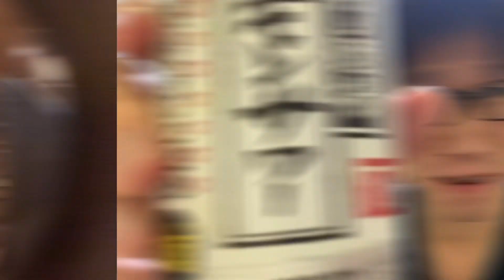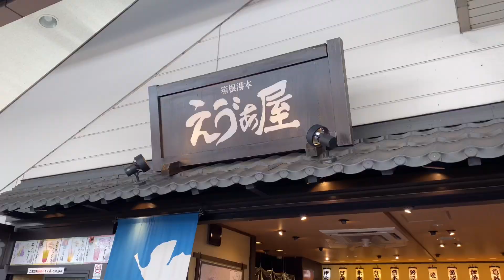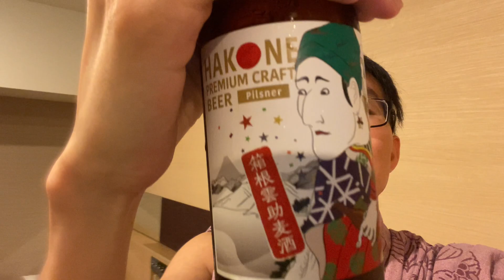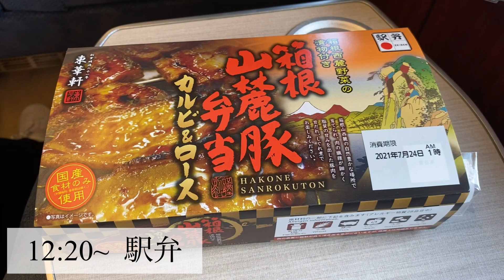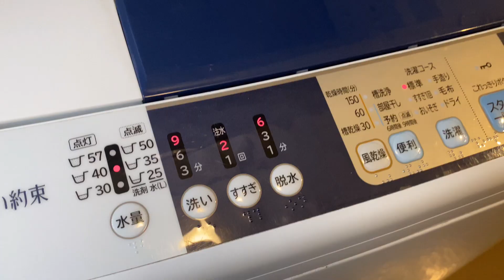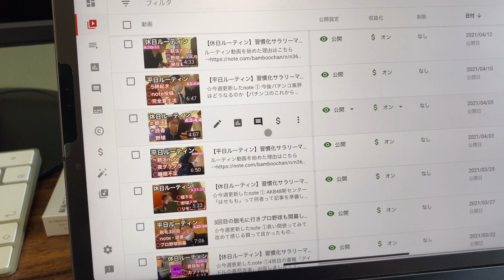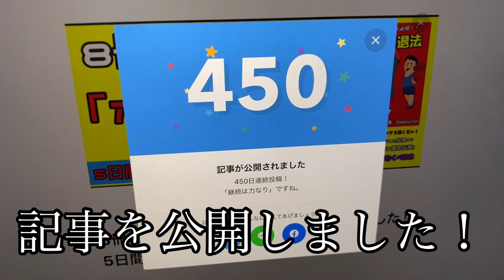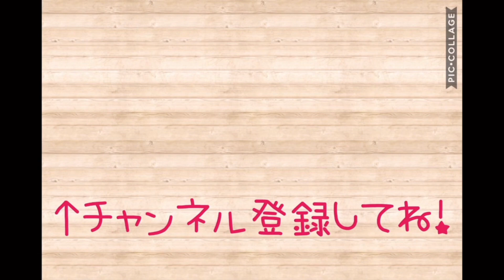4連休に急遽箱根旅行に行く男の休日ルーティン#36（21.7.22〜7.25）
☆今週更新したnote
① 【みなさんはどっち？】アイドルの恋愛禁止はありかなしかをサークルで討論しました？
③ 8冊目の書籍「アンチ撃退法」を発売しました！5日間無料！

ルーティン動画を始めた理由はこちら

☆Bamboochanの著書
1冊目「全世代に贈る人生でやって良かったことやらなきゃ良かったこと 」
DLはこちら
2冊目「習慣化の秘訣は「朝飯」を食べること 」
DLはこちら
3冊目の書籍「パチンコとの向き合い方」
DLはこちら
4冊目の書籍「アイドルヲタクの喜怒哀楽」
DLはこちら
5冊目の書籍「オリジナル小説　俺の名は」
DLはこちら
6冊目の書籍「「仕事しながらでも365日連続投稿できるnoteの続け方」
DLはこちら
7冊目の書籍「生産性向上習慣」
DLはこちら

☆Bambooが読んだ本を一覧で公開してます

☆動画に出てくるもの

TOEIC L&Rテスト英単語ターゲット1100
グラノーラ
Amazon Fire
ホワイトニングシール
歯磨き粉

BGM ハップルさん「何かが始まるその時に」